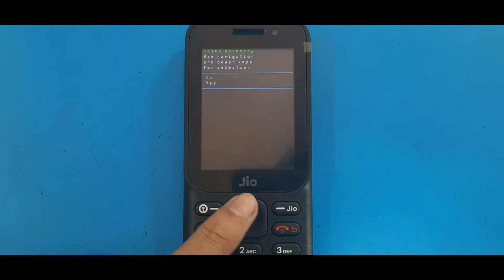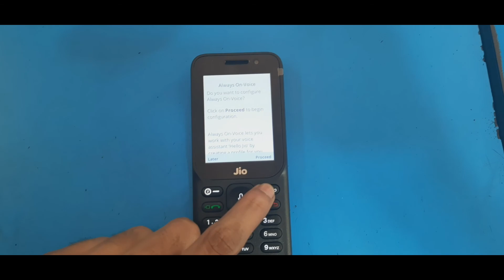LYF Jio F320B Hard Reset or Pin Lock Remove in Hindi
Hi Phir se ek baar sawgat hmare channel  Technical Mobile mein

Product I use For Making  a Videos